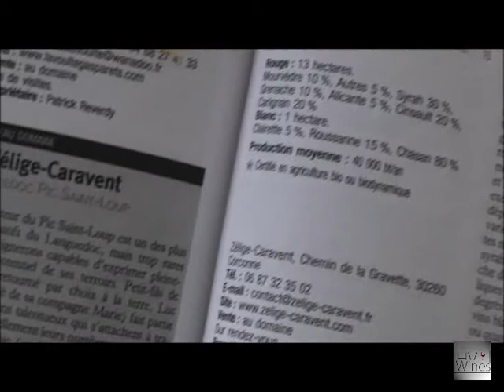HV Wines - Zelige-Caravent Ellipse 2010 Languedoc, France